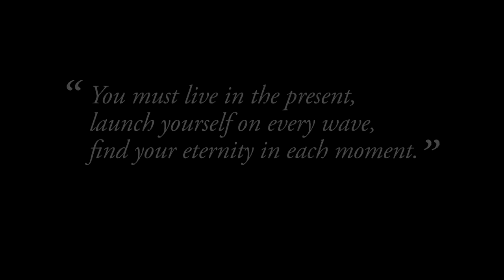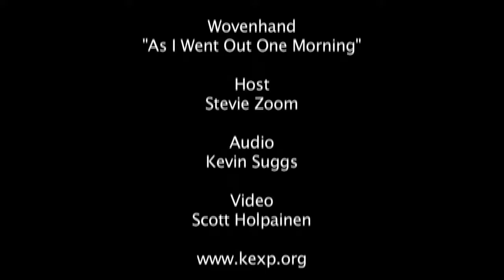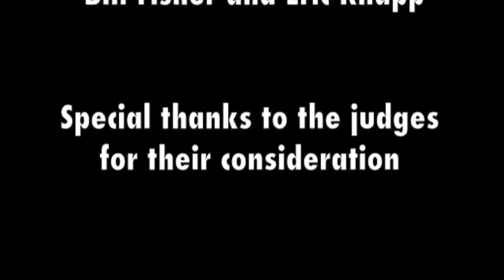Live in Fort Collins--Week of 8/27 - 9/2/17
Bands performing live in Fort Collins the week of 8/27 - 9/2/17.

Produced by Lizzy Miller

Follow OnSpec Video Training on Twitter @onspecvideo or visit us